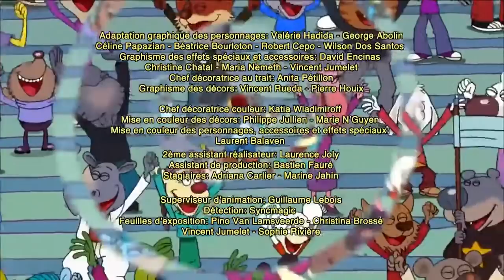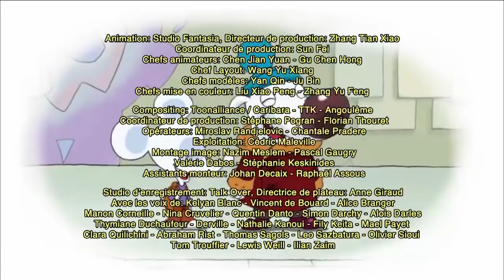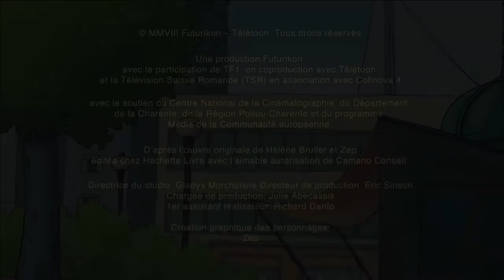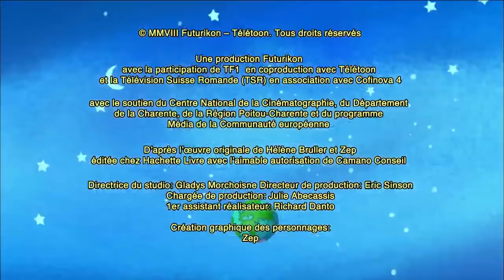LES MINIJUSTICIERS - COMPILATION 2021 ! - Superlasueur